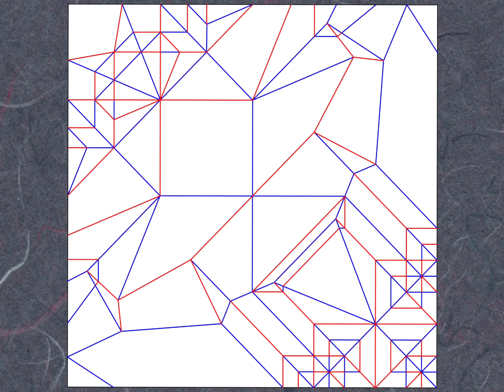Among Us Complex CP Challenge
Bottom right corner (pack) is like a small waterbomb (tuck in corners) top left
is the face